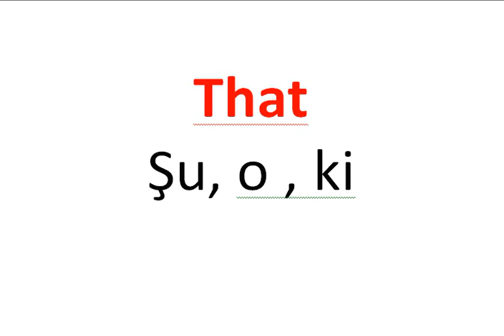Her Gün Bir İngilizce Kelime - 718